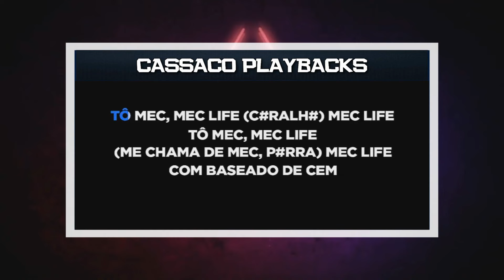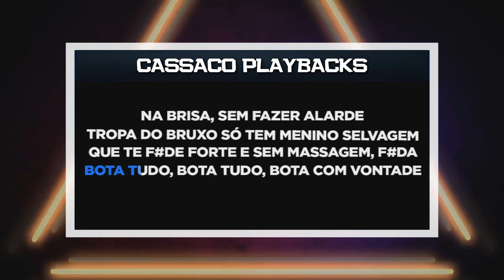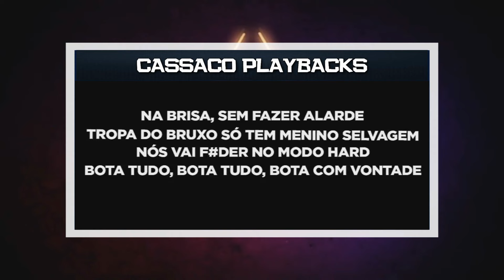PLAYBACK - MEDLEY MACLIFE - HENRY FREITAS (KARAOKÊ)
SEJA MEMBRO!!

- 4 MULTIPISTAS MENSAIS